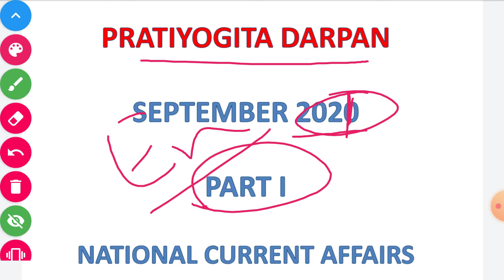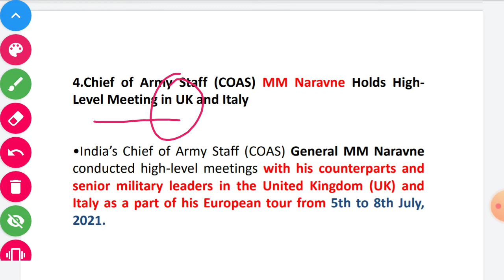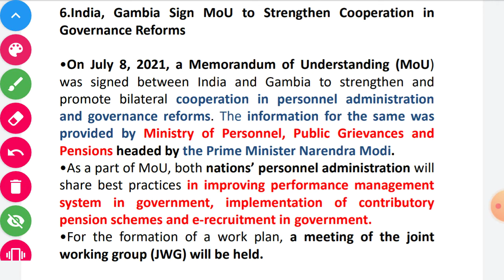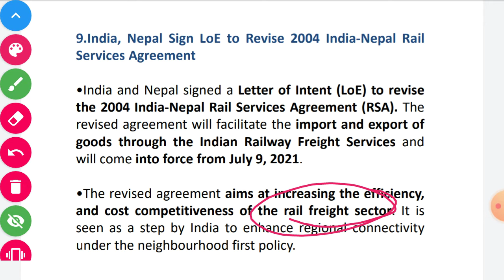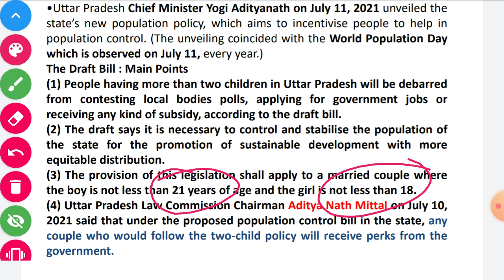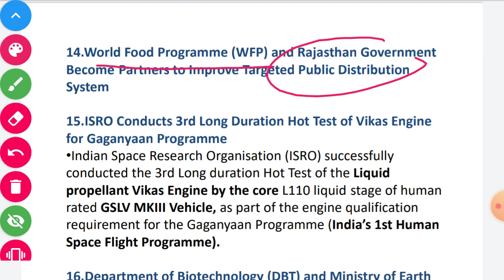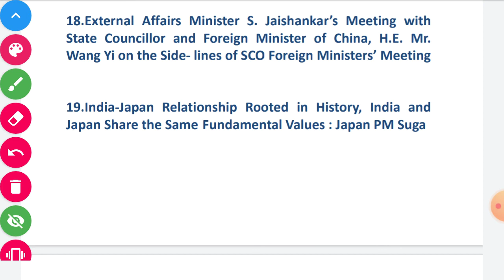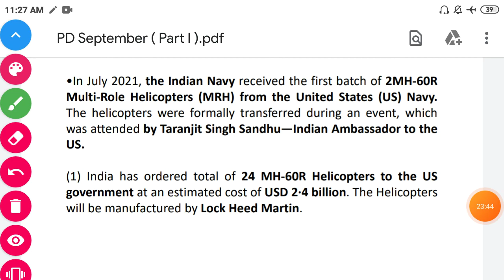Pratiyogita Darpan September 2021 Part 1 - Full detailed analysis/ CURRENT AFFAIRS SEPTEMBER 2021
This channel is dedicated to all competitive exams and school education. This video i.e. Pratiyogita Darpan September 2021 - Full detailed analysis ( English medium ) is created by vbshrivastawa classes. ( CURRENT AFFAIRS SEPTEMBER 2021 ).